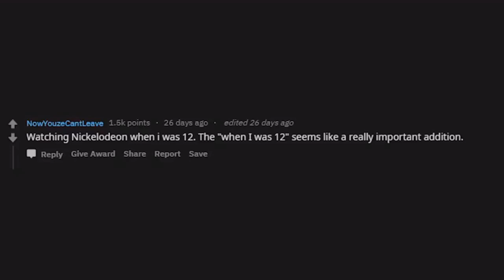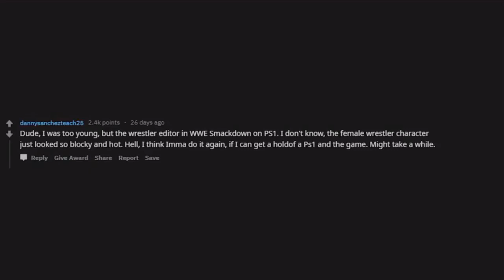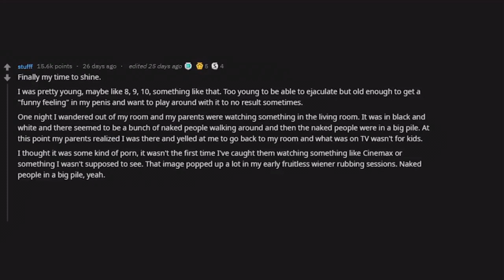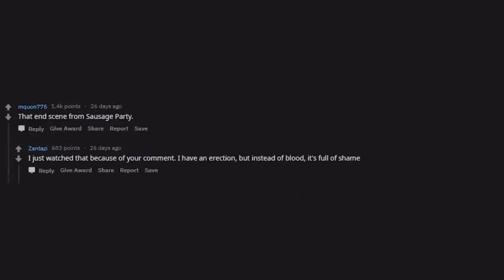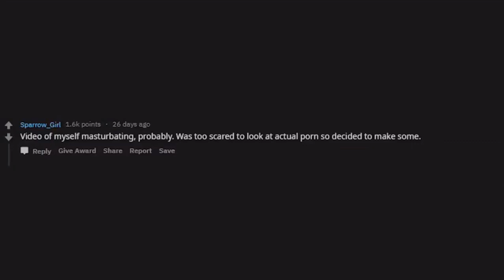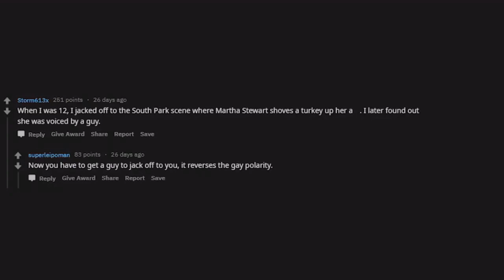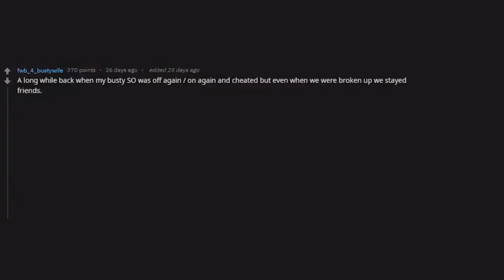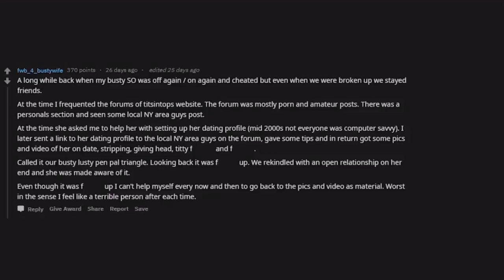[NSFW] People Reveal the Worst Thing They Have Masterb*ted To (r/AskReddit Top Post)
🍕 People Reveal the Worst Thing They Have Masterb*ted To (r/AskReddit Top Post)